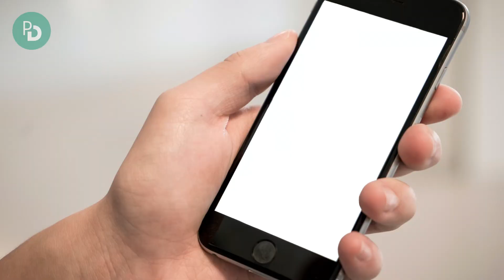What role does content marketing play in B2B?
Are you struggling to generate leads and drive sales in the B2B sector? Look no further! In this in-depth video, we dive into the strategic world of content marketing specifically tailored for B2B businesses. Whether you're a beginner or a seasoned marketer, this video is your one-stop resource for all things B2B content marketing.

Who This Video is For:

🦸 B2B marketers looking to enhance their content strategy
🦸 Business owners aiming to increase leads and sales through content marketing
🦸 Marketing professionals wanting to deepen their knowledge in the B2B domain

Key Takeaways:

✅ A clear understanding of what content works best in the B2B sector
✅ Strategies for distributing your content to maximize reach and engagement
✅ Effective methods for generating leads and driving sales through content marketing